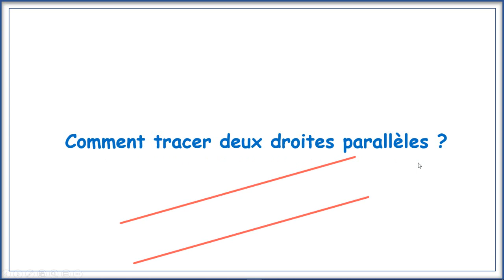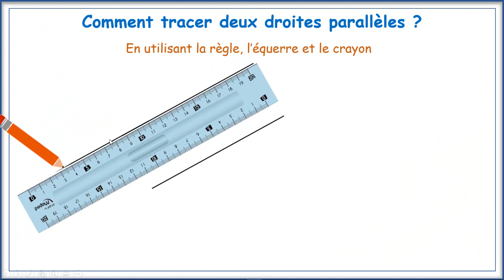Construction de deux droites parallèles